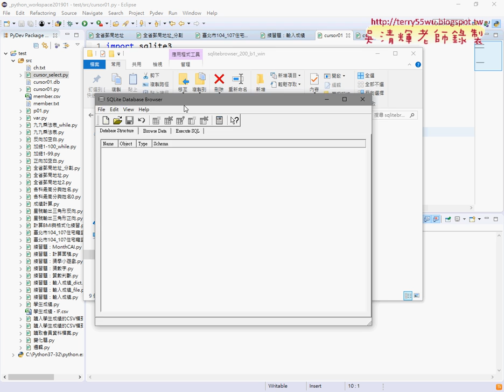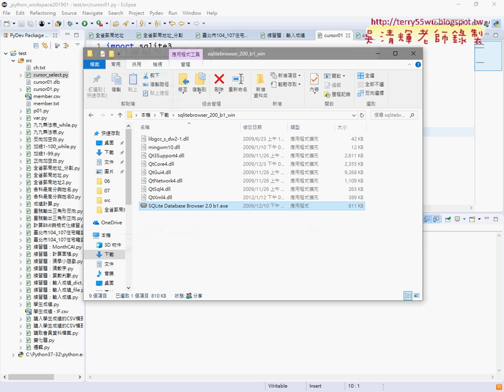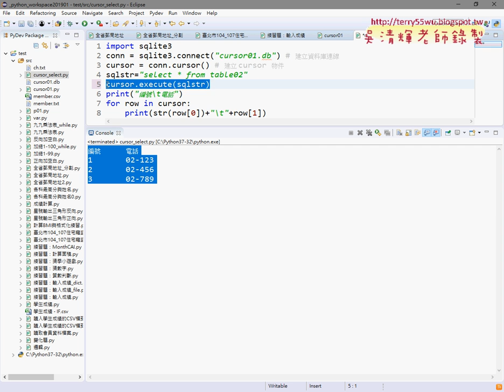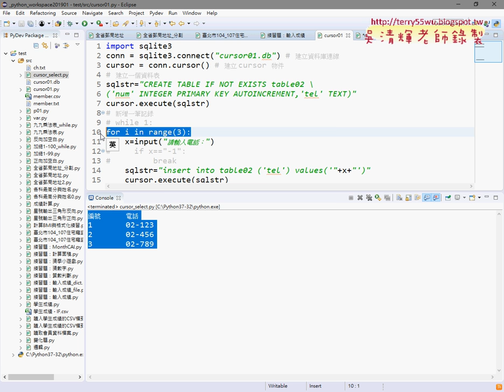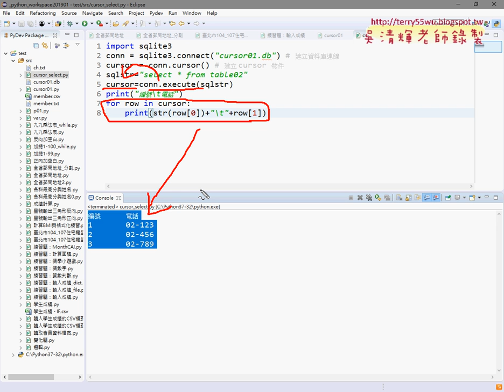04 新增三筆與利用select將所有資料列出